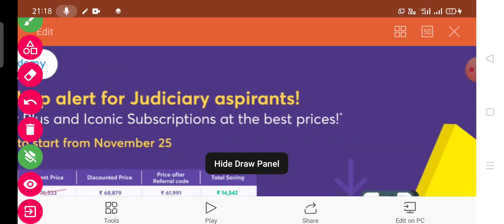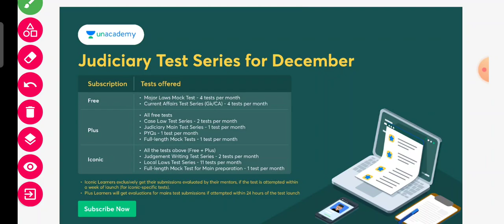Last date || Hurry Up!!! || Unacademy Subscription